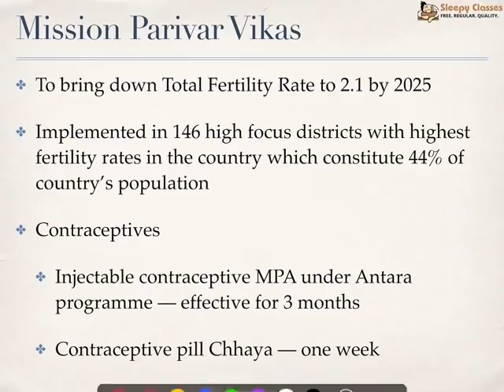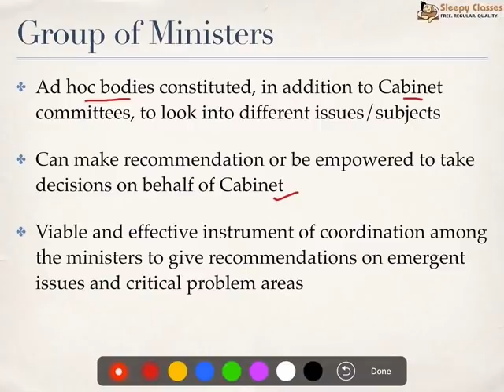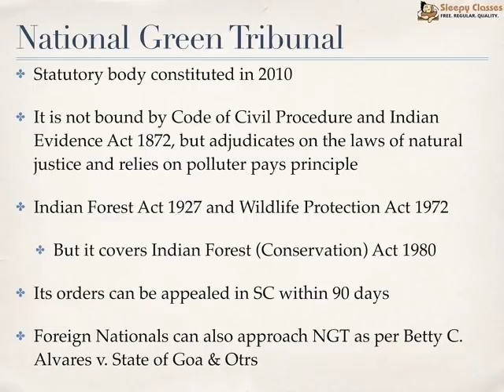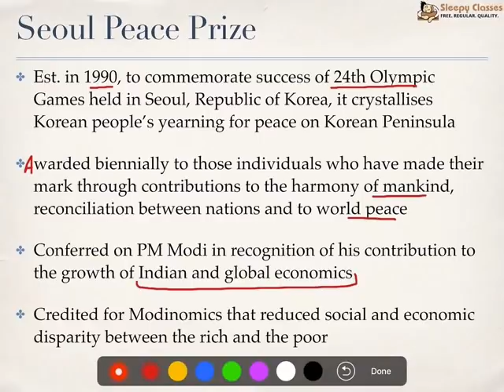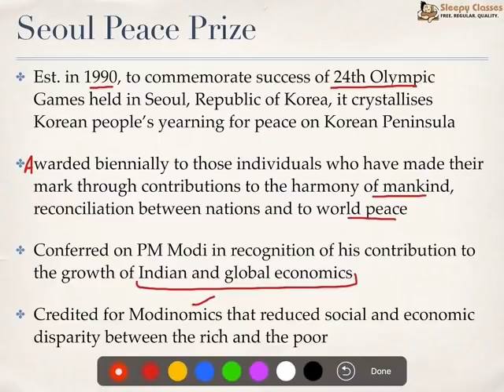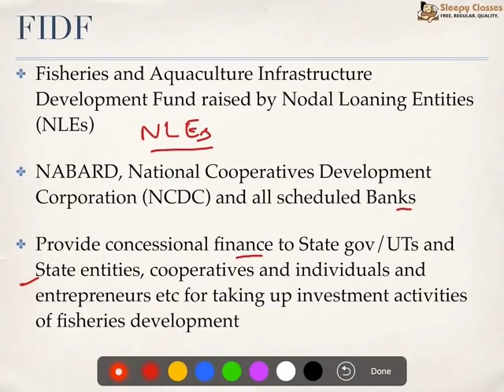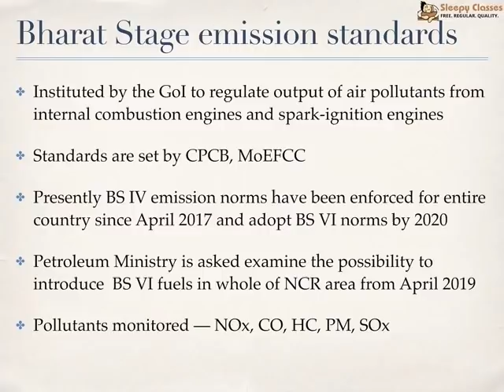Prelims Current Affairs - 25th OCTOBER 2018 for UPSC || IAS